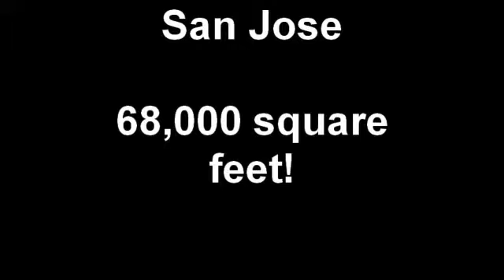San Jose 68,000 square feet!